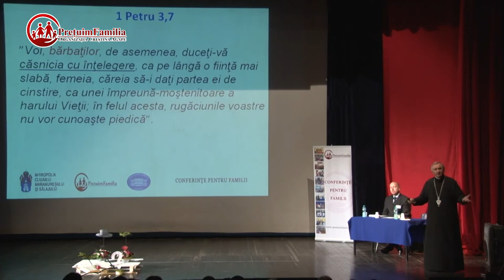Cine cu cine să fie înțelegător? - Pr. Tofană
Secvențe din conferința "Când și cu cine ne căsătorim?", susținută de Pr. Prof. Univ. Dr. Stelian Tofană